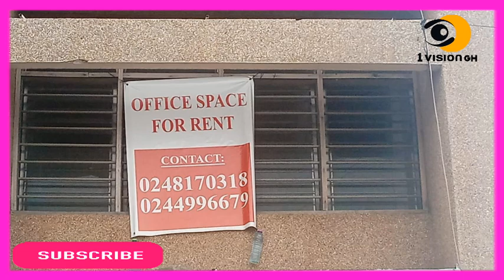Eiish - TWO PRETTY GIRLS ARRESTED FOR SCAMMING BIG BOUTIQUES AND NDC MP SHOCKS GHANAIANS